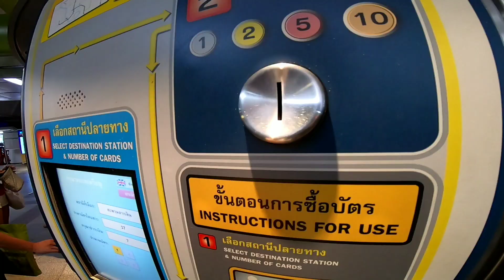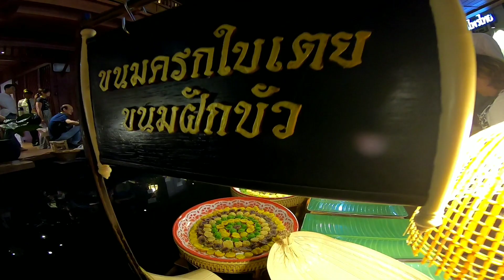พาเที่ยว ไอคอนสยาม Vlog ด้วย GoPro Hero 7 เสียงดี ภาพกลางคืนชัดกว้างเต็มตา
พาเที่ยว Vlog ด้วย GoPro Hero 7  ไอคอนสยาม เสียงดี ภาพกลางคืนชัดกว้างเต็มตา